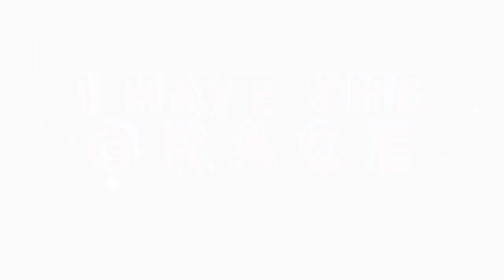A MESSAGE TO PASTORS AFTER FAME AND POSSESSIONS ll Apostle BJ & Prophetess TE Makananisa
“People are crying, to be what they are not to get what they want. If you do things because you want to be known or you want something, the Spirit of God will leave you to your own power.

In your journey, there is a training period which is painful, because things you know are accessible become difficult to attain. Rejection, Failure amongst other predicaments become part of you as God will be testing you. It does not mean you are not called when things are tough.

Do not associate your calling with possessions. Anointing itself does not come from celebration, it comes from suffering. Genuine Anointing comes from suffering.”

– Apostle BJ Makananisa’s messages to Pastors